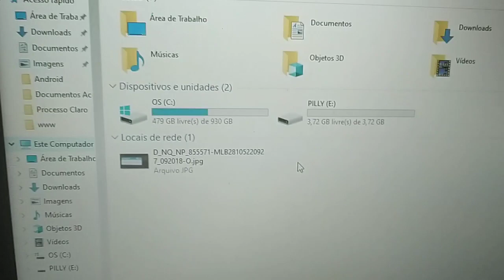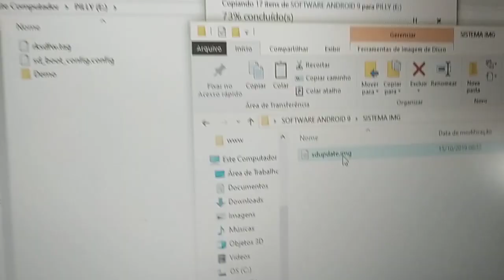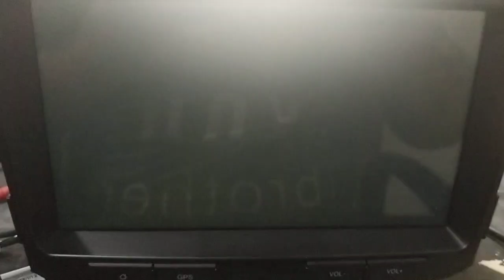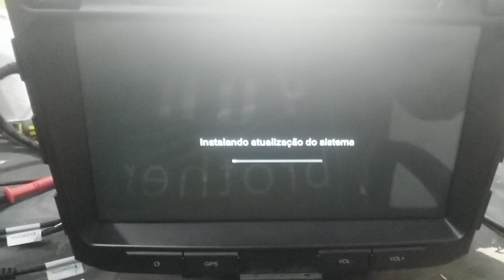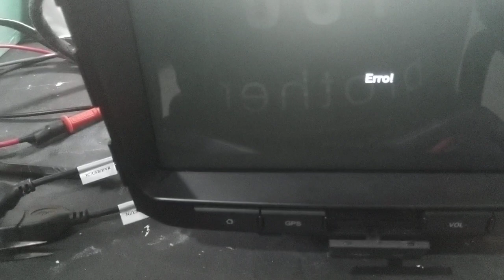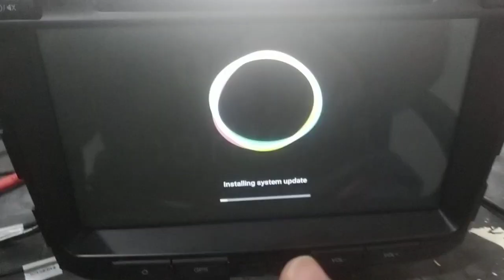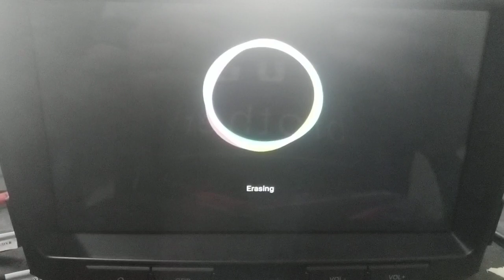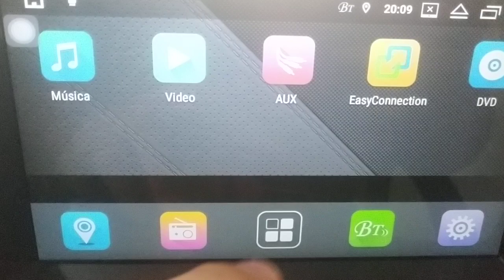Atualizar central multimidia M1 para Android 9 firmware de atualização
Procedimento de como atualizar a central multimidia M1 para Android 9.

ATENÇÃO LEIA TODA A DESCRIÇÃO:
Este vídeo é especialmente direcionado a clientes que fizeram serviços em nossa assistência, ou para autorizadas que ja tenham adquirido o software de atualização, o vídeo não tem como objetivo disponibilizar o arquivo.
Ainda mais que esse procedimento sendo feito em produtos errados ou de forma incorreta pode causar a perda do aparelho ou até travando o sistema original se for na versão incorreta.

Precisando adquirir softwares, ou firmware para atualizar sua central multimídia?

Em alguns vídeos nossos damos acesso a alguns arquivos em troca de sua inscrição, como cortesia!

Clique no sino de notificação se quer ser lembrado toda vez que houver um conteúdo novo!

Insta: @motoroneoficial /  @m1motorone
Att. AlexPortz

Seu melhor Canal de dúvidas e informações para softwares e firmwares
Para central multimídia wince ou android!